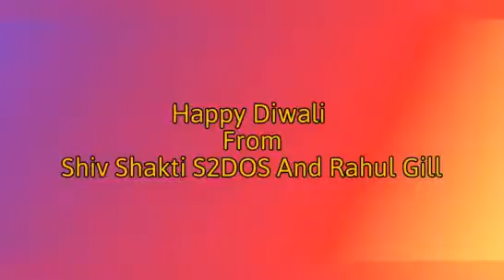Happy Diwali 2020 Corona Free Diwali